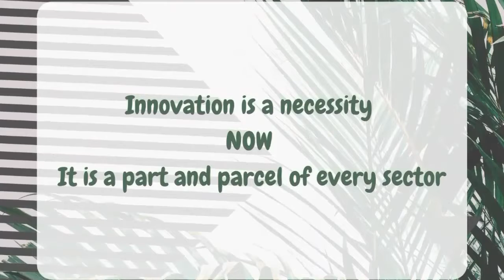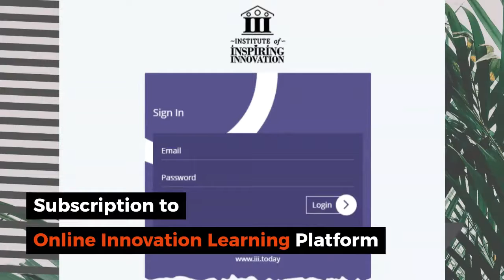iii Business Labs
iii Business Labs provides the '3 Pillars' to support innovation. They are:

#1: Environment - friendly and aesthetically-designed facilities, well-furnished spacious workstations that are creatively-designed, meeting rooms, well-equipped conference rooms located in the heart of Bangalore

#2: Education - Access to select training programs, unique content for learning that enables innovation competency, and subscription to Online Innovation Learning (OIL) platform.

#3 Ecosystem - Access to Intellectual Property agents, a business partner network, and financial experts.

Our storied clients include Nachster, Numocity, Radiant, and Wellnesys.